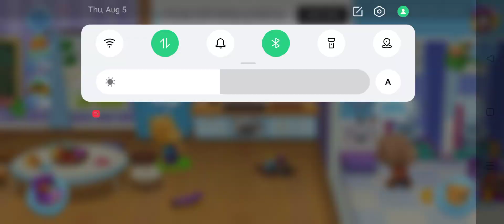tom friends eat